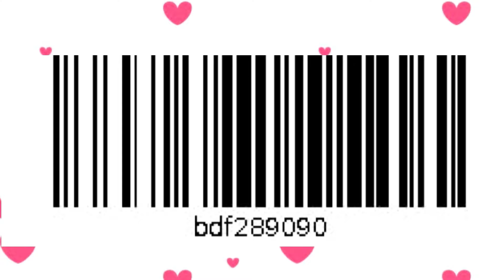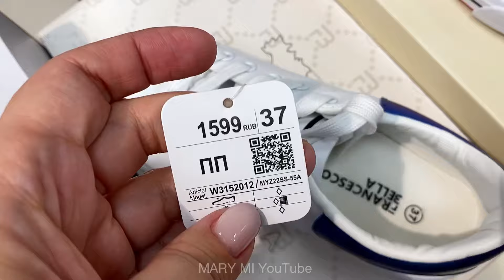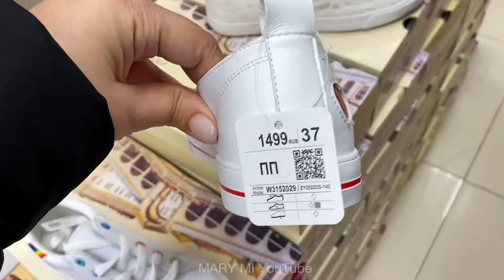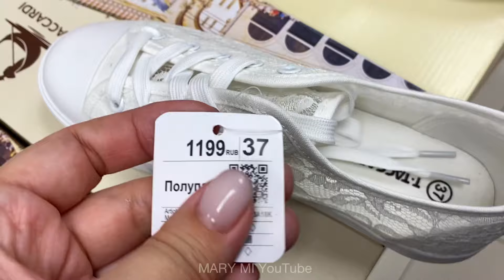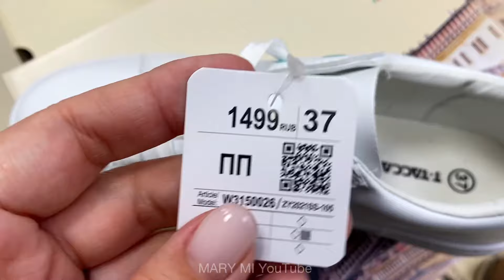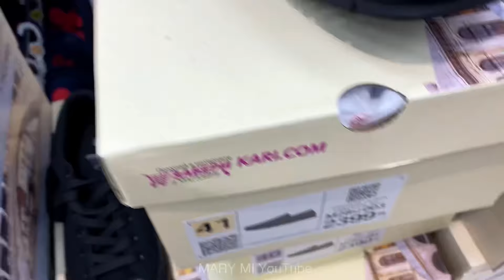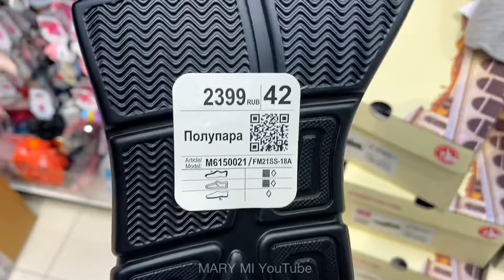МАГАЗИН ОБУВИ КАРИ 🌺 МОДНАЯ КОЛЛЕКЦИЯ 🌿 ТРЕНДЫ 2022! ОБЗОР KARI ФЕВРАЛЬ! АКЦИИ, СКИДКИ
Дорогие друзья и гости канала! Там по-прежнему будут выходить все обзоры популярных магазинов, новинки, акции, скидки и распродажи! Всем желаю только МИРА, ДОБРА, ЛЮБВИ, ЗДОРОВЬЯ, СЧАСТЬЯ И СВЕТЛОГО НЕБА НАД ГОЛОВОЙ! 🕊 ♥️😘💐 🕊
ВНИМАНИЕ ‼️ МОИ КАНАЛЫ ОБЗОРОВ НА ЯНДЕКС ДЗЕН
Переходите по ссылкам, чтобы увидеть ещё больше моих видео на Яндекс Дзен 💜

Казахстан🇰🇿: bdk215046
Беларусь 🇧🇾: bdb215046
Штрих-код в этих странах не действует.

Акции в магазине Кари🔥
Акция  1+1=3

Акция 1+1=3 на все сумки (купите 2 сумки и получи третью в подарок)

Акция 1+1=3 на все ремни (купи 2 ремня  и получи третий в подарок)

Акция действует в магазинах kari , а также в интернет-магазине kari.com на территории Российской Федерации
Акция не суммируется акцией “Скидка 5% поверх всего при онлайн заказе”, а также с кросс-промо акциями

💜Всем большой привет! Мы в МАГАЗИНЕ КАРИ! Представляем СТИЛЬНЫЕ модели женской обуви ВЕСНА 2022! 🌿
Обзор КАРИ февраль 2022
 г. Ростов-на-Дону ТЦ Мегамаг

весна 2022,
весенняя обувь 2022,
КАРИ новинки,
КАРИ обзор обуви,
Кари обзор февраль 2022,
магазин kari,
обувь tTaccardi,
KARI сапоги,
MARY MI,